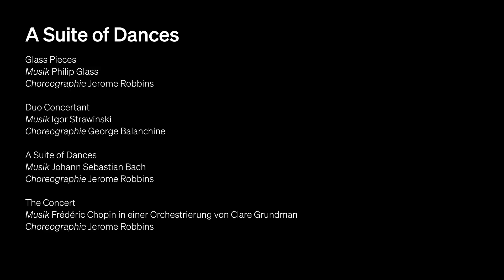Wiener Staatsballett - A Suite of Dances (Interview mit Jean-Pierre Frohlich)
Anlässlich der Neueinstudierung unseres vierteiligen Ballettabends »A Suite of Dances« mit Werken von Jerome Robbins und George Balanchine in der Wiener Staatsoper trafen wir den ehemaligen Solotänzer des New York City Ballet und heutigen Ballettmeister Jean-Pierre Frohlich zu einem Gespräch, in dem er uns über die Einstudierung dieser neoklassischen Meisterwerke erzählt.

»A Suite of Dances«

Jerome Robbins ist nicht nur der Choreograph der »West Side Story«, sondern einer der wichtigsten Ballettschöpfer der zweiten Hälfte des 20. Jahrhunderts. An der Seite George Balanchines prägte er die amerikanische Neoklassik, wie sie heute vor allem durch das New York City Ballet vertreten wird, nachhaltig. Mit seinem Namen sind subtile Bewegungsstudien über den modernen Menschen ebenso verbunden wie Stücke voller Humor und Komik. Mit »A Suite of Dances« präsentiert das Wiener Staatsballett drei des Neoklassikers.

Für seine 1983 entstandenen »Glass Pieces« zu Musik des amerikanischen Minimalisten Philip Glass ließ sich Robbins von den Energien urbanen Lebens und dem Getriebensein des modernen Großstadtmenschen inspirieren: Wie unter Starkstrom gesetzt entfalten 42 Tänzerinnen und Tänzer durch die Verschmelzung von Athletik und Eleganz, klassischem Ballett, Modern Dance und Alltäglichem eine Architektur aus Körpern und Bewegungen. Nur für einen Moment steht die Welt in diesem atem(be)raubenden Geschehen still: einem Pas de deux, der mit großer Innigkeit, aber ohne alle Sentimentalität den Fokus von der Masse weg auf den Einzelnen lenkt – Mann und Frau, ein Paar, sich auf Augenhöhe begegnend.

Im Zentrum des Programms stehen mit Robbins’ »A Suite of Dances« und Balanchines »Duo Concertant« zwei Miniaturen. In »Duo Concertant« (1972) verliert sich ein Tänzerpaar zu dem Spiel eines Geigers und einer Pianistin in einem berührenden Kammerspiel über Liebe und Verlangen. Eine intime ›Unterhaltung‹ zwischen einem Danseur Noble und einer Cellistin ist dagegen Robbins’ 1994 für Mikhail Baryshnikov kreierte »Suite of Dances«.

Eines der komischsten Werke der Ballettgeschichte schuf Robbins’ 1956 mit »The Concert«. Mit geradezu heiligem Ernst spielt ein Pianist Chopin, während sich das Ballettensemble nicht nur in die raffiniertesten Spiele der Fantasie, sondern auch in eine irrwitzige Folge von Pannen und Slapstick-artigen Nummern verstrickt.